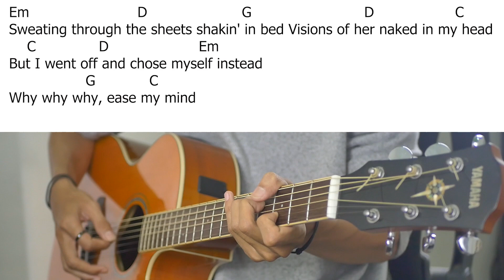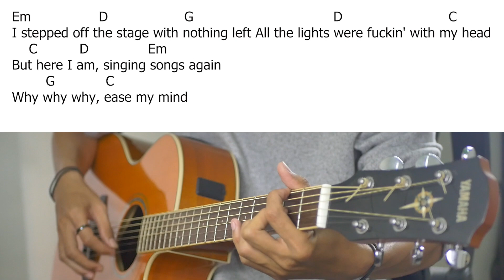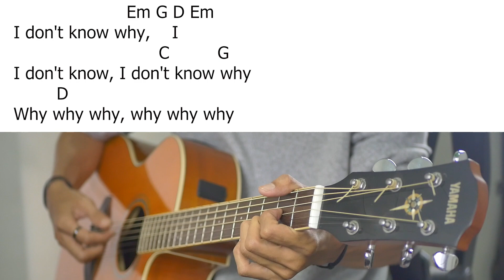Shawn Mendes - Why Why Why (Instrumental Cover,Chord & Lyrics)